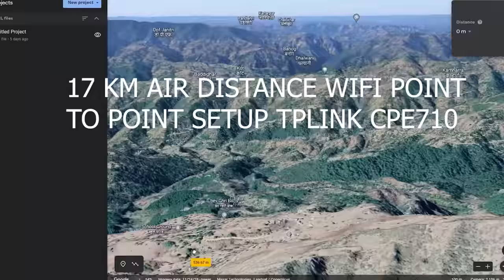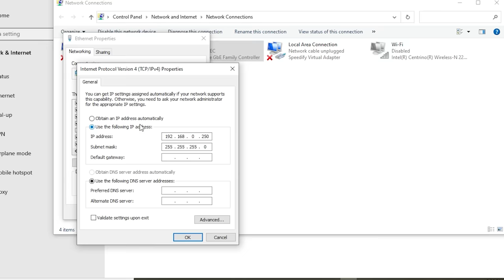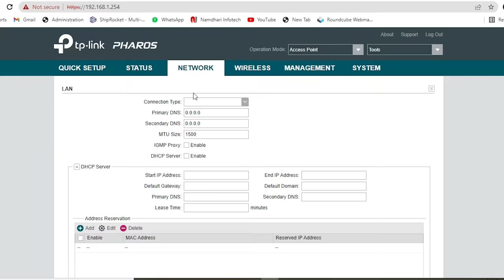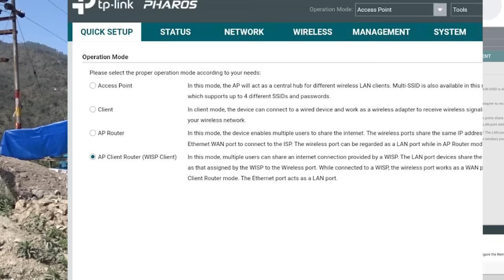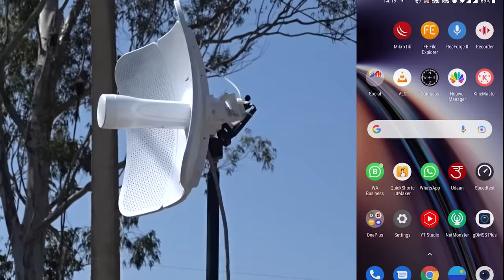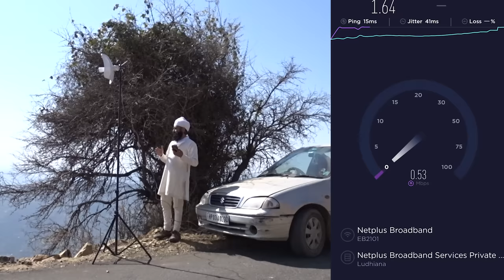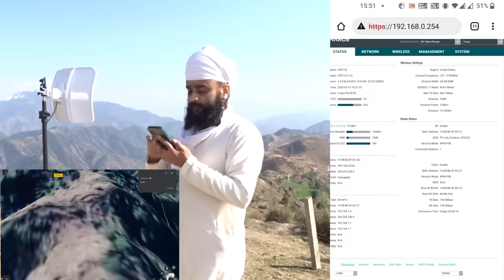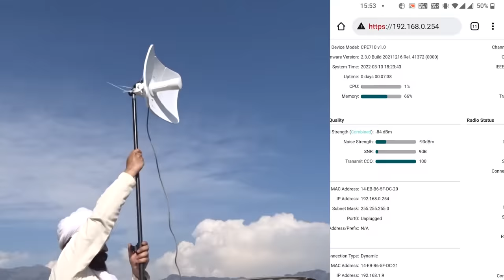27km Point to Point 867Mbps AC TP-LINK CPE 710 WIRELESS Access Point Router | मोबाइल में भी चलता है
Membership

Ghar m Fiber Broadband  100Mbps plan h uska internet dur pahad m kese panhuchega and  kisi ki ek jagah se dusri jagah internet kese share kar skte h vesa h is video m .
Today we have exploring CPE 710  TP-LINK yesterday we have exploring Wi-Fi coverage of CPE 710 and we have made a point to point connection from our home to Diana park site which is by road 35 km from our home but by its 16 to 17 km and we are getting very good speed by using this TP link CPE 710 point to point connection it have 5 V guard induction even we can use this Wi-Fi in 500 m circle like we can get back side 50 m Wi-Fi and in front we can get about 500 m Wi-Fi V guard we can connect even in mobiles so this product is very good so links are below to purchase this and we are making a full video of this this test in future you can watch full video next Tuesday
तो आज हमने टिप्पलिंग 710 को अपने घर में लगाया है और दूसरी साइट हमारे घर से लगभग दूर 35 किलोमीटर दूर डायना पार्क में है जो कि हमारे घर से पहाड़ नजर आता है और हम अपने घर से अपना कनेक्शन जो है वहां तक पहुंचाएंगे और वहां पर लगभग 40-50 एमबीपीएस स्पीड वहां पर भी पा सकते हैं अपने घर का स्वामी ब्यास का प्लेन आपने शेयर किया है और बाय रोड बात की जाए तो आपको बता दिया कि धर्म में बैठा है और बाहर की बात की जाए तो लगभग 16 से 17 किमी ट्रैक्टर कनेक्शन है वैसे यह डिवाइस 27 किलोमीटर तक काम करता है बट हमने कुछ हमारे यहां पर इतना ही दूर हम देख पा रहे थे इसलिए इतना दूर हम जाकर टेस्ट करेंगे वीडियो पूरी आने वाली है यह शॉर्ट वीडियो है डिटेल वीडियो आने वाली है चैनल में बने रहेगा अगर प्रॉडक्ट खरीदना है तो लिंक डिस्क्रिप्शन में मोबाइल में भी कनेक्ट हो जाता है पिछली तरफ और बाएं और दाएं की साइड बात की जाए तो लगभग 50 मीटर तक यह कवरेज देता है और अगर सामने की तरह बात की जाए तो लगभग 500 मीटर तक यह वाईफाई की कवरेज देता है जो कि 5 की गाइड के जो मोबाइल डिवाइस और जितने भी डिवाइस डाउन में कनेक्ट हो सकता है तो इस तरह से इसकी पूरी वीडियो आने वाली है बने रही है क्या अगर खरीदना है तो लिंक डिस्क्रिप्शन में धन्यवाद arjit Singh

TP-Link Dual-Polarized CPE210 9dBi Directional Antenna (White)

TPLINK 5GHZ 300MBPS 13dBi Outdoor CPE (Pharos CPE510)

TP-Link 5GHz 300Mbps 23dBi Outdoor CPE 610

This Channel is made for Help Indian Customers to Grow Business by Building a strong rare possibilities of latest technology in fast growing India.  By learning we can build a lifetime business opportunity with our Customers by providing them a good solution.